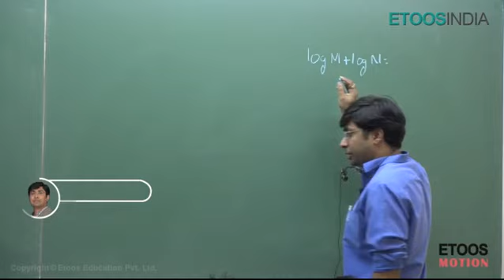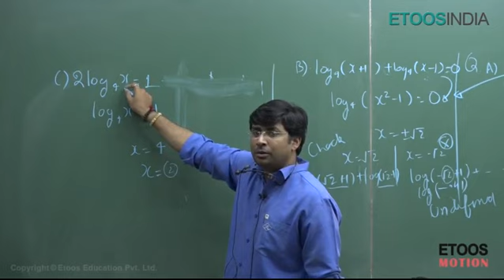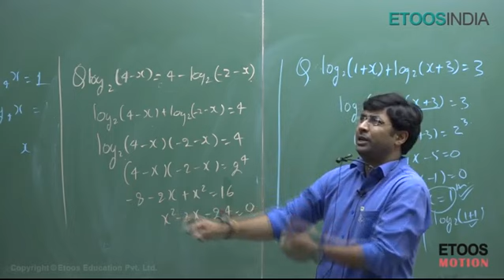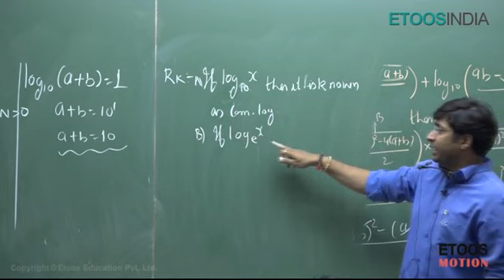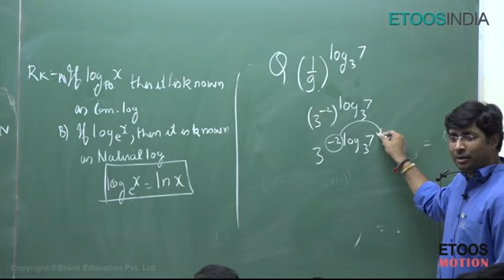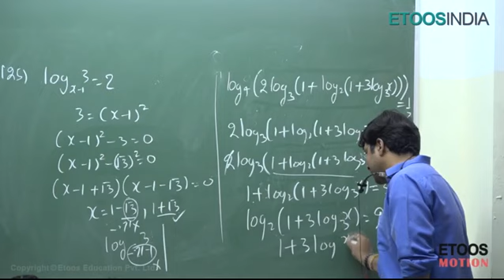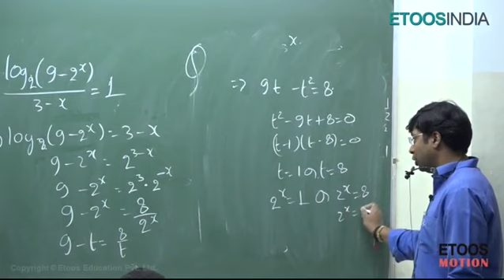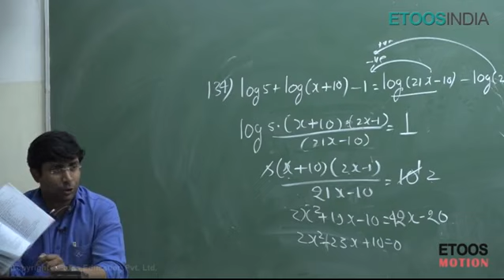Logarithm by GB Sir || Lecture - 11 || Study booster hub